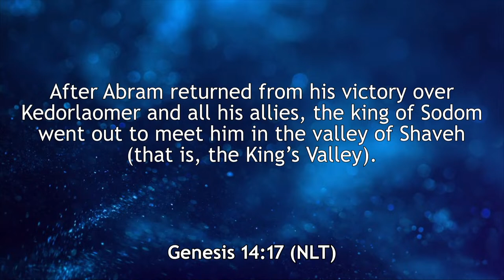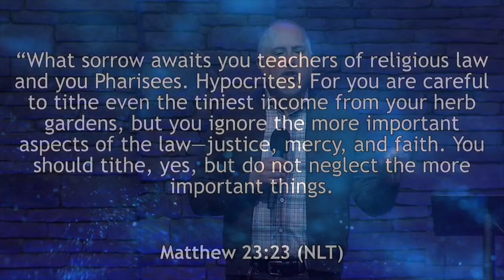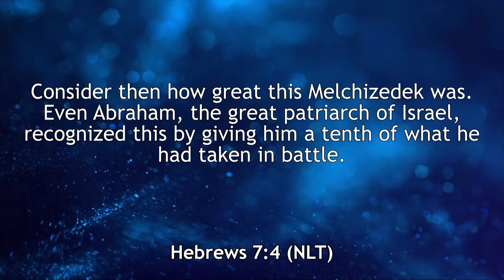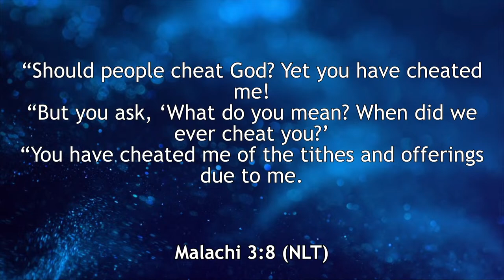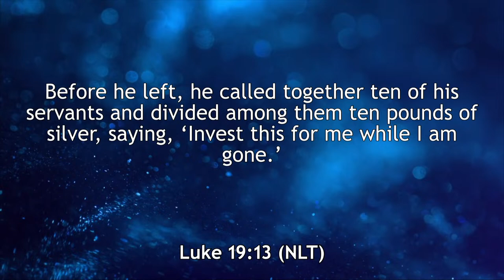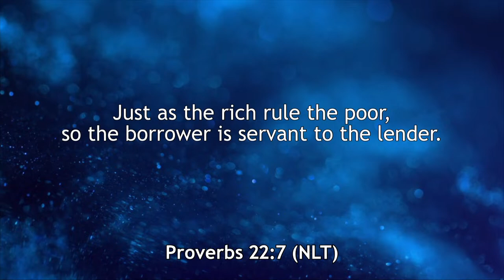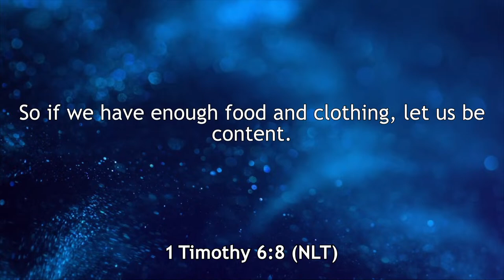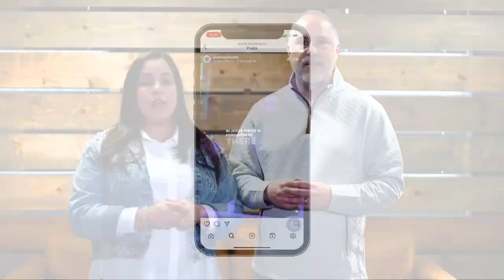Tithes, Investing, and Spending | Pastor Ruben Villarreal 03/17/2024 LIVE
- Sundays at 12 p.m.
We pray and believe that our services will encourage you and be a source of hope for you.

PRAYER
OFFERING
Thank you for your generosity and support.